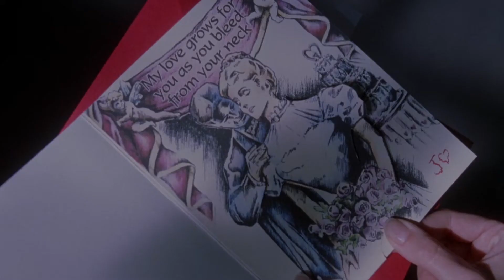Baby Faced KILLER Gets REVENGE on HOT Mean Girls in VALENTINE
First Time Watching "Valentine 2001" horror movie review